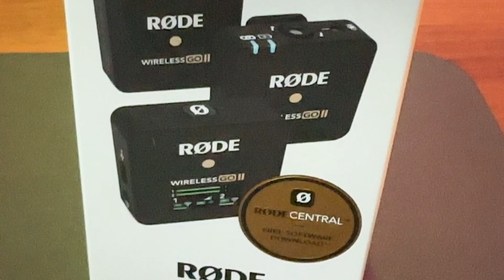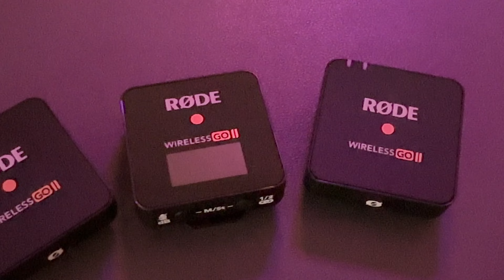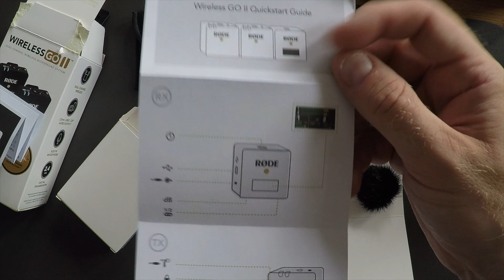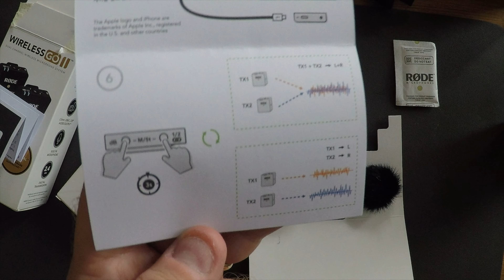RODE Wireless GO II - Microfoni lavalier compatibili anche per iPhone e smartphone Android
Un kit di 2 microfoni wireless per l'acquisizione audio di qualità superiore, compatibili anche con iPhone e smartphone Android.
Doppio canale, Firmware aggiornabile, migliorano l'audio e grande autonomia.
Info e prezzo

- RØDE NT-USB Mini Microfono a Condensatore USB
- RØDE VideoMic GO II Microfono Shotgun Ultra-compatto e Leggero
- RØDE Wireless ME Sistema di Microfono Wireless Ultra-compatto

📹 ATTREZZATURA CHE UTILIZZO PER REGISTRARE I MIEI VIDEO:
-La mia Fotocamera
-La mia Fotocamera (versione con obiettivo in kit)
-Apple 2023 Computer desktop Mac mini con chip M2 Pro, 16GB di RAM, 512GB di archiviazione SSD